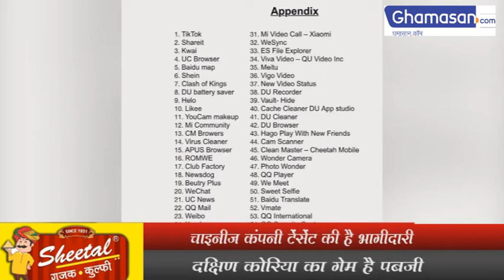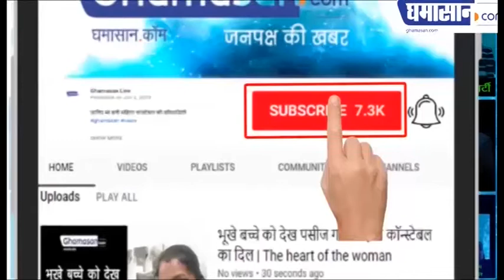Fact Check : PUBG को इसलिए नहीं किया गया बैन, Social Media पर उठे सवाल